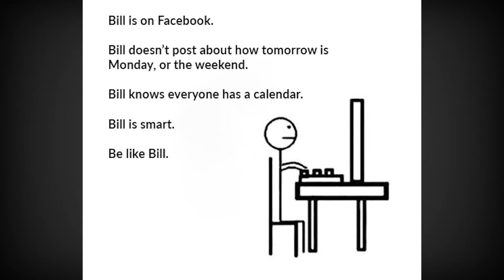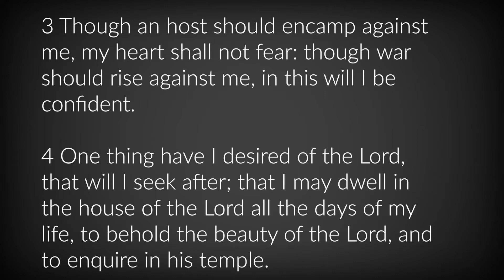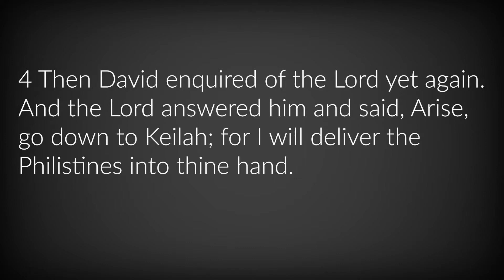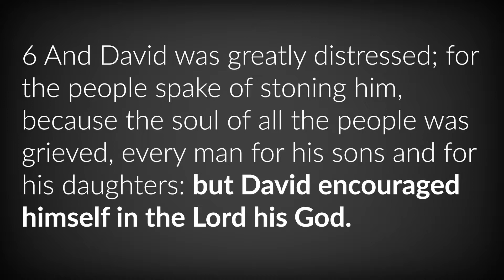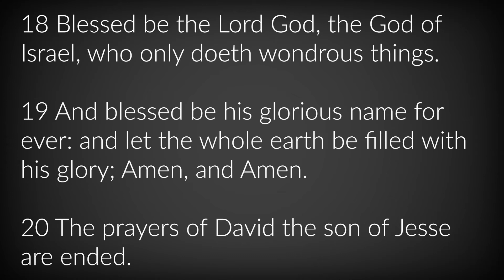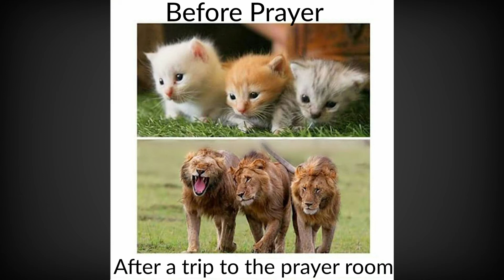Be Like David (Part 2) - ParkwayPodcast Episode 24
Pastor Jason Dillon concludes his series on David, the man after God's own heart in this week's ParkwayPodcast - Episode 24, "Be Like David (Part 2)."